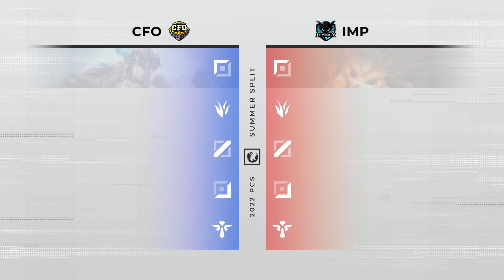[中文] Week 2 Day 1 | CFO vs. IMP | PCS 夏季聯賽 (2022)